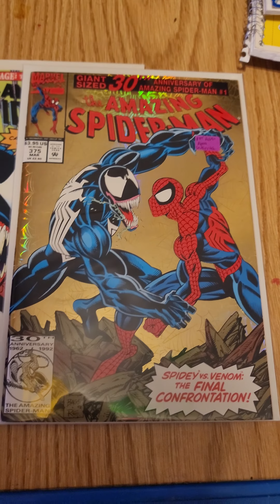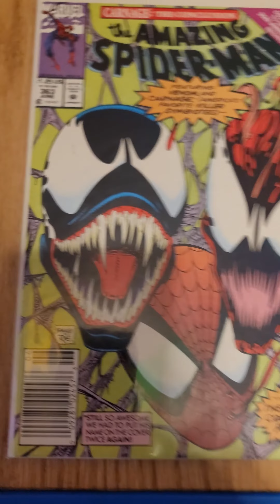Comic book hauls Episode 7 1-7-2022